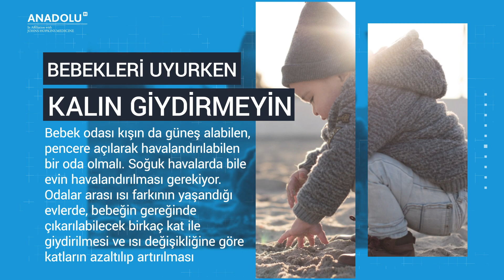Bebek üşümesine karşı önlemler nelerdir?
Bebek üşümesine karşı önlemler:

Bebeklerin vücut ısısı kaç derece olmalı?

Yenidoğan bebeğin vücut ısısı, koltuk altından ölçüm yapılıyorsa 36,5-37,5 derece arasında olmalı. Kulaktan ölçülen ısı bundan 0,5-1 derece daha yüksek bulunabilir. Kaloriferli ve ısı yalıtımlı evlerde genelde aşırı sıcak ve kuru ortam kış bebeklerini zorlarken, sobalı evlerde odalar arası ısı farkı problem olabilir. Bebeğin odasında sıcaklık 22-23 derece idealdir.

Kış hastalıklarına dikkat

Tüm yenidoğanlar, ilk 4-6 hafta boyunca bağışıklık açısından duyarlıdır. Bu nedenle, özellikle enfeksiyonların sık olduğu kış mevsiminde kalabalıktan uzak tutulması gerekiyor. Anne baba ve evdeki birinci derece yakınlar dışında, kucak ve yakın temastan kaçınılması gerekiyor. Özellikle el temizliğine çok dikkat etmekte fayda var.

Bebekleri uyurken çok kalın giydirmeyin

Bebek odası kışın da güneş alabilen, pencere açılarak havalandırılabilen bir oda olmalı. Soğuk havalarda bile evin havalandırılması gerekiyor. Odalar arası ısı farkının yaşandığı evlerde, bebeğin gereğinde çıkarılabilecek birkaç kat ile giydirilmesi ve ısı değişikliğine göre katların azaltılıp artırılması gerekiyor. Yenidoğan bebek için tenine temas edecek pamuklu bir badi ve üstüne ayaklı bir tulum en uygun kıyafet olarak tavsiye ediliyor.